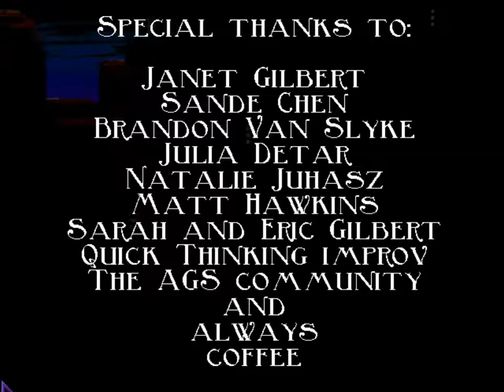Blackwell Deception Part 11 Credits